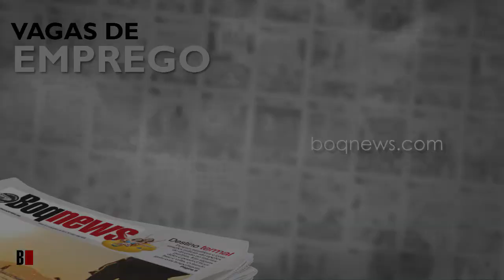Vagas de Emprego de 30 a 05/11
Confira as oportunidades de emprego na Cidade de Santos e região de 30 a 05 de novembro de 2017.